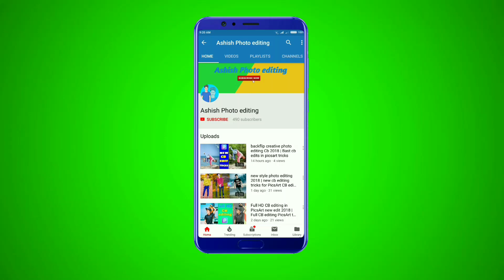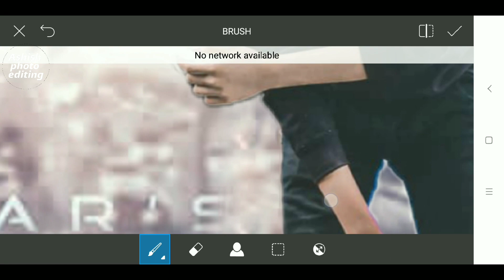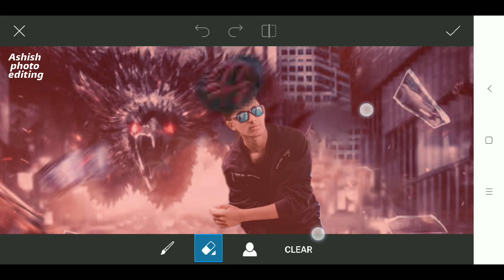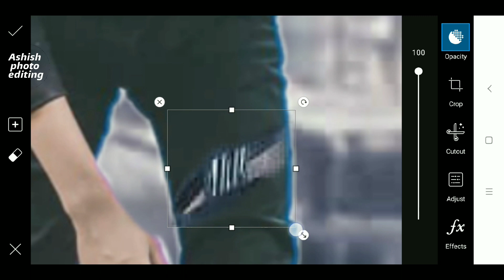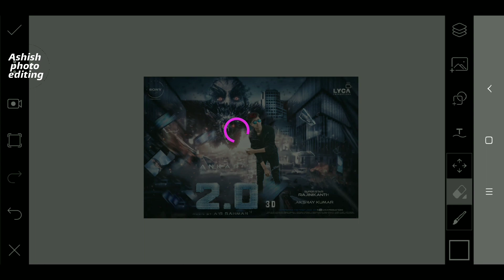robot 2.0 movie poster editing tutorial Sony Jackson | robot 2.0 poster editing picsart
robot 2.0 movie poster editing tutorial Sony Jackson | robot 2.0 poster editing